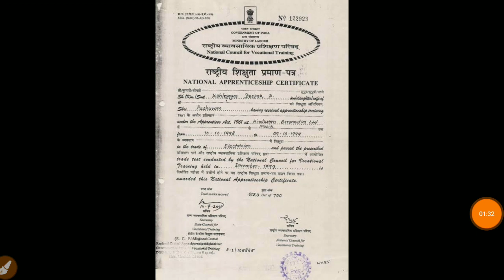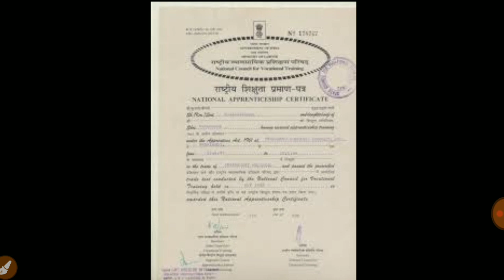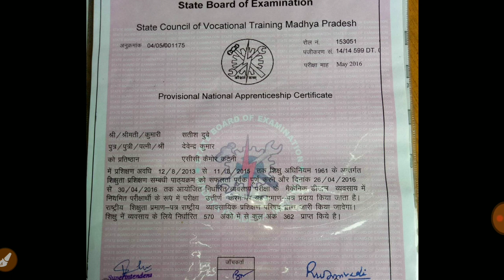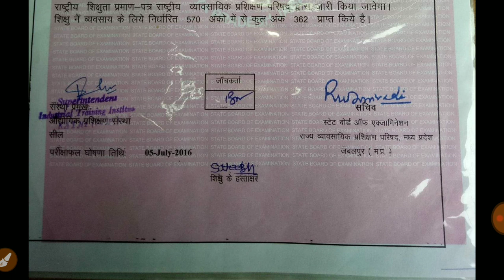NAC/Apprentice Certificate कैसा होता हैं? | क्या 2 बार Apprentice कर सकते हैं?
In this video I have brought for you ITI Apprentice Certificate Information and one more